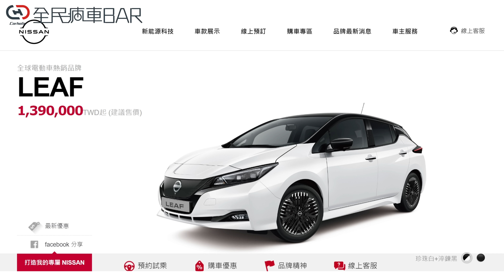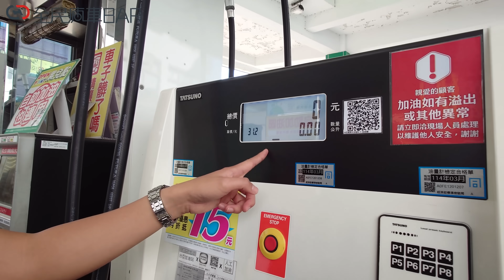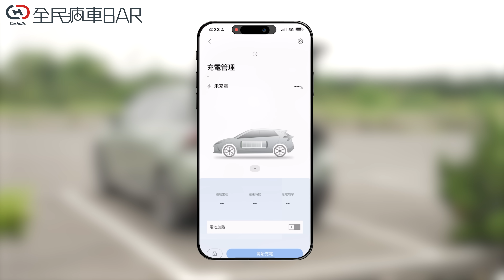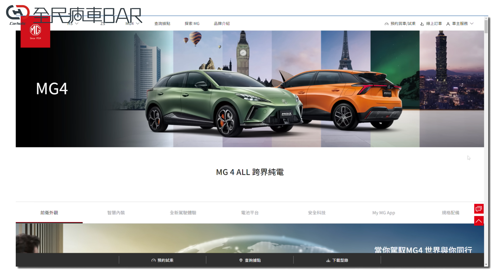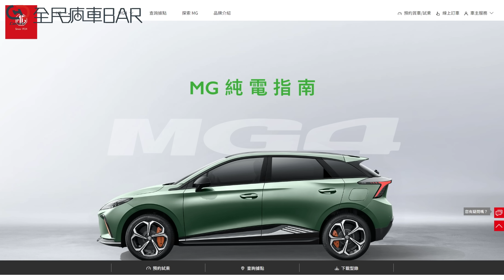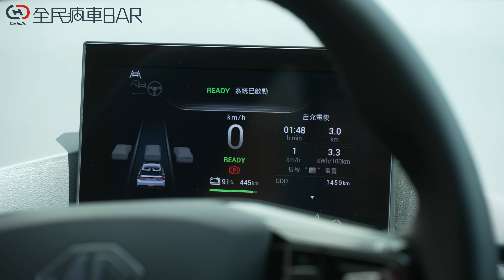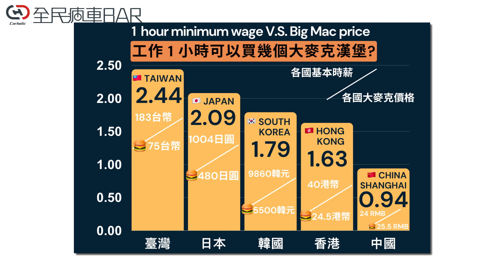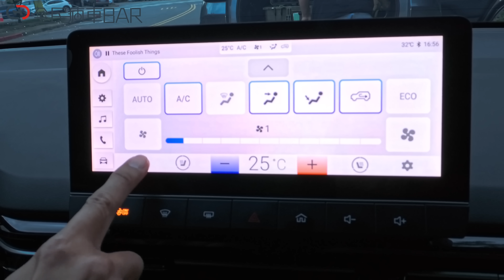MG4選這等級直接省20萬！百萬內純電車 它真的沒對手嗎？來看怡塵分析！廖怡塵【全民瘋車Bar】573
MG4的到來到底對電動車市場造成什麼樣的改變？先前說的鯰魚效應正在發酵！各位覺得如何呢？